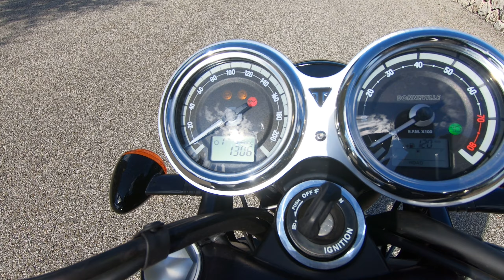TRIUMPH T120 BONNEVILLE 2022 "BLACK EDITION"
Chapelle du 18eme à Rochefort du Gard (30)
Jour de gros mistral !!!